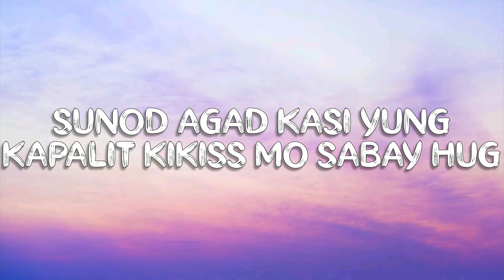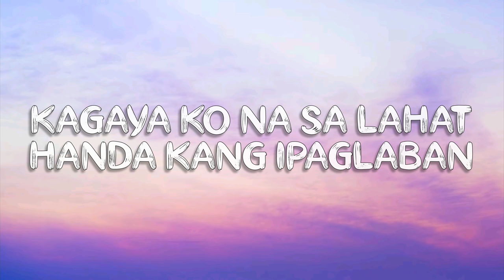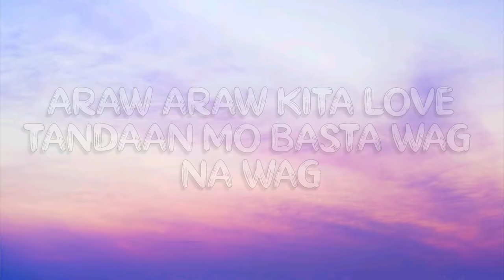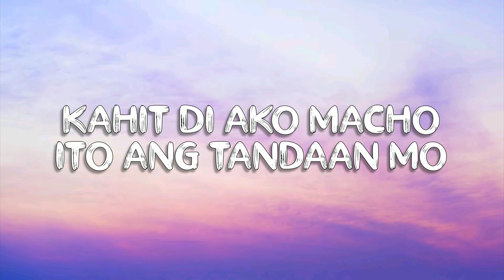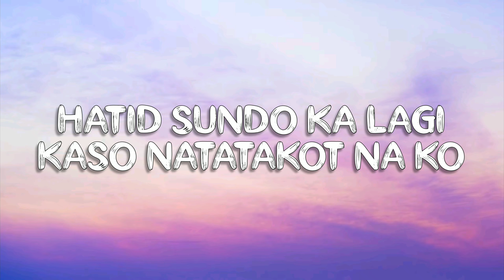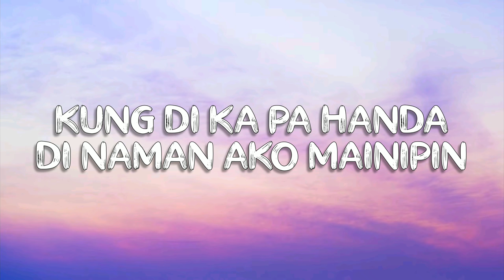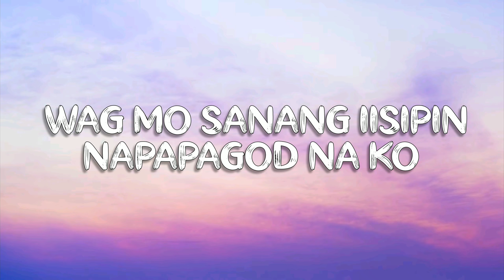Araw araw - Flow G (Lyric Video)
Araw-araw- Flow G
         Lyrics

Wag mo sanang iisipin napapagod na ko
Di ako apurado pero sayo ano ba ko?
Gusto ko lang kasi makasigurado
Matagal na panahon na kita balak tanungin
May pag-asa ba ko bakit di pa sagutin
Sabihin mo ano pa ba ang dapat kong gawin
Bukod sa araw-araw kita dapat mahalin
Pero wag mag-alala kasi hindi ako titigil
Kung di ka pa handa di naman ako mainipin
Di pa kita pipilitin tuloy-tuloy ko lang to gagawin
Na araw araw kita dapat mahalin

Araw araw kita love dati ayaw ko gawin lahat
Pero ngayon dahil sayo hindi na ko tamad
Kahit na anong iutos mo tinutupad
Sunod agad kasi yung kapalit kikiss mo sabay hug
Galawang binatilyo mabait na pilyo
Sumipag magsipilyo kasi baka amuyin mo
Tinigil ko lahat pati alak at sigarilyo
Kasi gusto ko iikaw na lang ang aking bisyo
Laging bumibili ng pabangong matapang
Kaya ko na sa lahat handa kang ipaglaban
Ikaw ang dahilan kaya ko nagawa yan
Ang daming nabago sakin ng hindi ko namamalayan

Tumataya ako ng pati pato pagdating sayo
Nandyan agad ako pag kailangan darating ako
Hatid sundo ka lagi kaso natatakot na ko
Kasi di ko sigurado kung sasagutin mo ba ko

Araw araw kita love tandaan mo basta wag na wag
Mong sasabihin na hanggang ditto lang lahat
Hindi magrereklamo to kasi hindi pa tayo
Alalay mo ko sa lahat ng bagay taga payo
Taga bitbit ng gamit mo palagi para lamang
Wag kang magbubuhat ng mabigat akin na nga yan
Wag mo lang maramdaman kung pano mahirapan
Pag mabigat ang yong dinadala ay dinadamayan
Kahit di ako macho ito ang tandaan mo
Di ka pwedeng bastusin pag magkasama tayo
Hindi ako papayag mahipuan ka sa kanto
Hay nako makikipagsapukan talaga ko